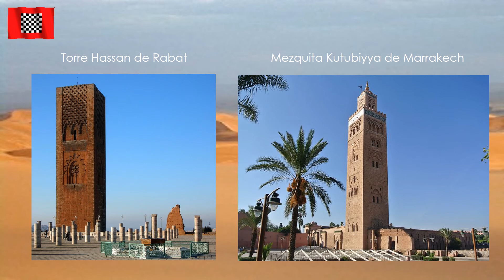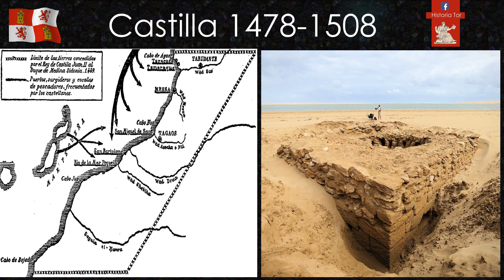La Historia Medieval de Marruecos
Es un vídeo de Historiator dedicado a la HistoriaMedieval de Marruecos.
Los Bizantinos, los hispanos, la conquista árabe, la rebelión bereber, los Fatimíes y ziríes, CalifatoCórdoba, taifas, Almorávides, Almohades, Benimerines, ReinoFez, Portugal y CoronaCastilla.
Bienvenidos a HistoriaTor un espacio dedicado a la Geopolítica de ayer y hoy, con especial atención a la historia, política, geografía, religiones, lengua y etnias